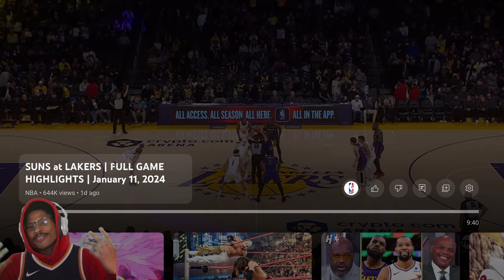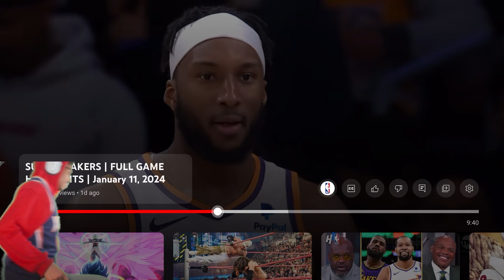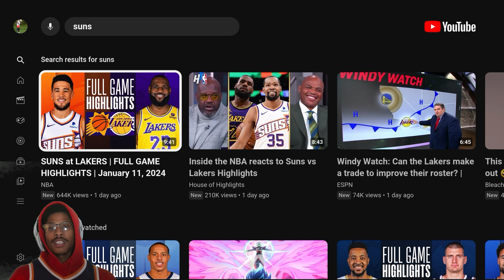It's About Damn Time Suns v Lakers